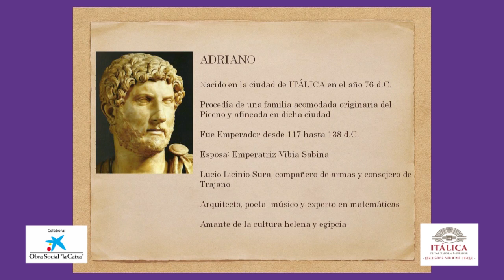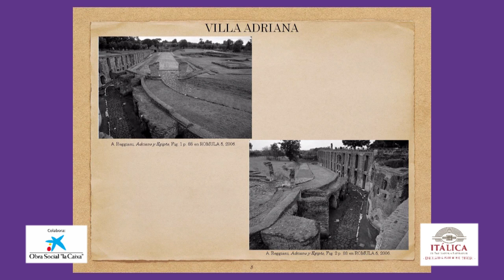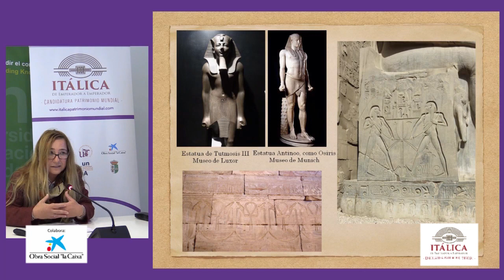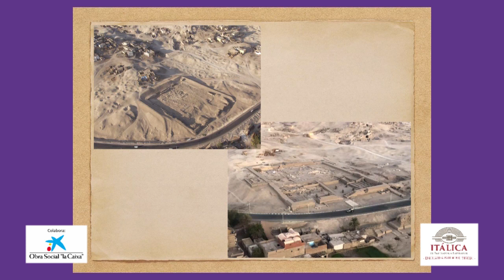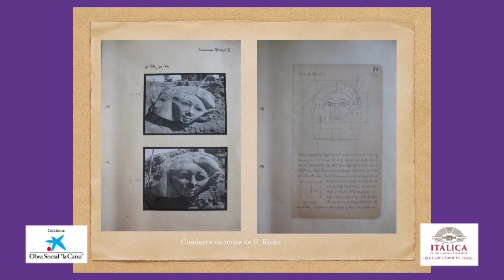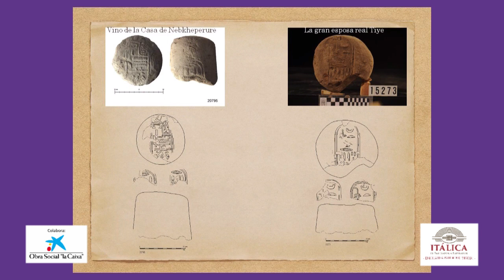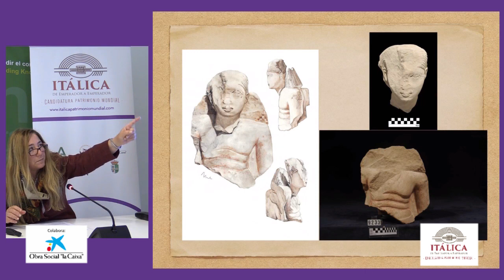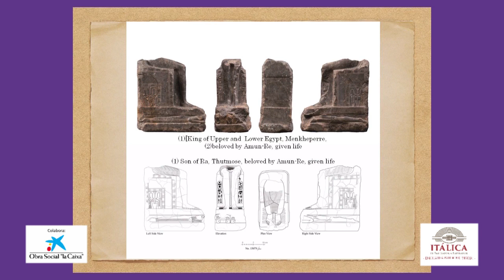Itálica, Adriano y Tutmosis III. Myriam Seco Álvarez. UNIA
8ª Conferencia del IV Curso del Foro Permanente Itálica,En-Clave de Patrimonio Mundial, a cargo de Dña. Myriam Seco Álvarez. Arqueóloga, Egiptóloga y doctora en Historia por la Universidad de Sevilla